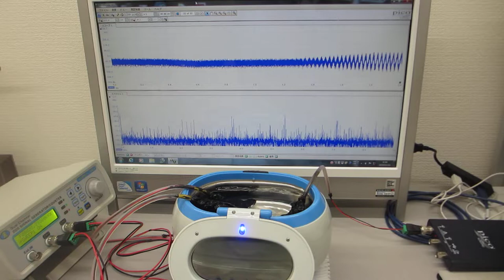メガヘルツの超音波洗浄器実験（超音波システム研究所 ultrasonic-labo）